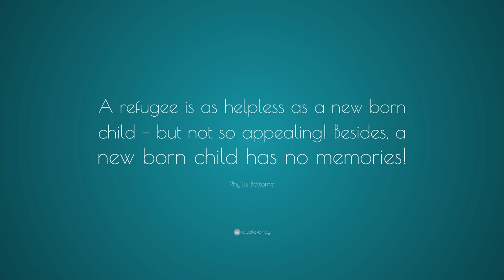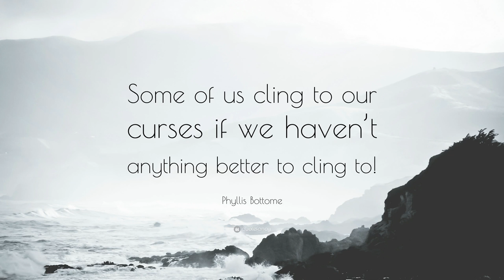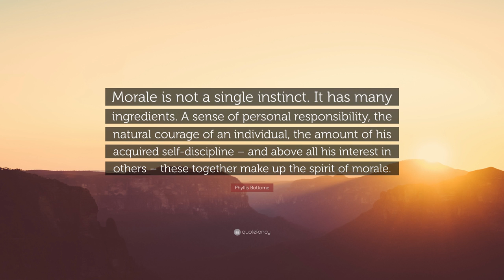TOP 20 Phyllis Bottome Quotes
“There are two ways of meeting difficulties: you alter the difficulties, or you alter yourself to meet them.”
— Phyllis Bottome (00:00)

“Truth is its own defense.”
— Phyllis Bottome (00:07)

“People who talk of new lives believe there will be no new troubles.”
— Phyllis Bottome (00:14)

“Life was a series of messes, and one spent one’s time cleaning them up; if one had any heart at all one also gave a part of one’s time to cleaning up those of other people.”
— Phyllis Bottome (00:21)

“A refugee is as helpless as a new born child – but not so appealing! Besides, a new born child has no memories!”
— Phyllis Bottome (00:28)

“If money had been the way to save the world, Christ himself would have been rich.”
— Phyllis Bottome (00:35)

“It’s a good thing to learn early that other people’s opinions do not matter, unless they happen to be true.”
— Phyllis Bottome (00:42)

“A desire that has never been fulfilled is considerably less acute than one that has been fulfilled and then checked at the source.”
— Phyllis Bottome (00:49)

“Truth is no man’s slave – but lies – what magnificent servants they make...”
— Phyllis Bottome (00:56)

“To be in the right is often an expensive business.”
— Phyllis Bottome (01:03)

“It is a very dangerous thing to have an idea that you will not practice.”
— Phyllis Bottome (01:10)

“A man whose every exertion is bent upon showing up the flaws in his wife’s character must be at least partially responsible for some of them.”
— Phyllis Bottome (01:17)

“Truth, though it has many disadvantages, is at least changeless. You can always find it where you left it.”
— Phyllis Bottome (01:24)

“Things that happen, however painful they are at the time, do not matter very much for long. Only how we behave to them matters.”
— Phyllis Bottome (01:31)

“When you know a person particularly well, you cannot escape their ruffled feelings.”
— Phyllis Bottome (01:38)

“Some of us cling to our curses if we haven’t anything better to cling to!”
— Phyllis Bottome (01:45)

“Time indeed has very little to do with living except at its beginning or near its end.”
— Phyllis Bottome (01:52)

“Feelings change facts...”
— Phyllis Bottome (01:59)

“Morale is not a single instinct. It has many ingredients. A sense of personal responsibility, the natural courage of an individual, the amount of his acquired self-discipline – and above all his interest in others – these together make up the spirit of morale.”
— Phyllis Bottome (02:06)

“No emergency excuses you from exercising tolerance.”
— Phyllis Bottome (02:13)